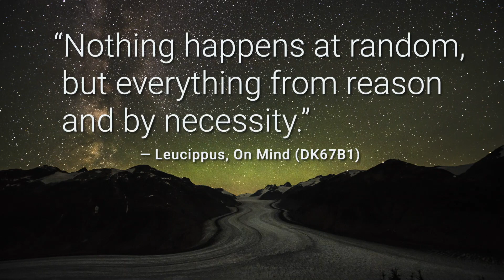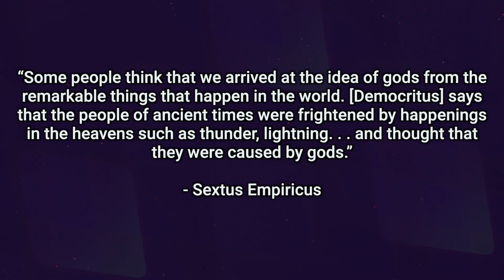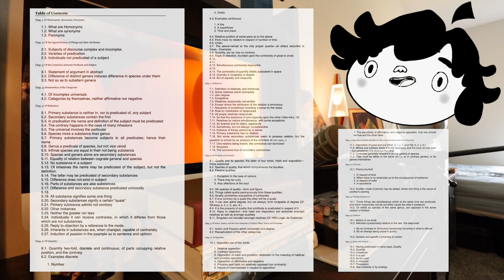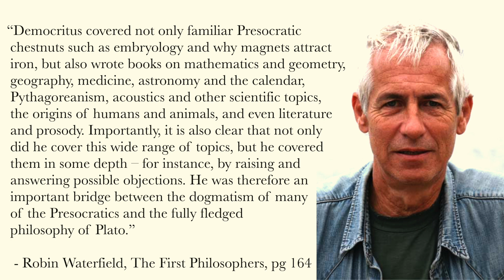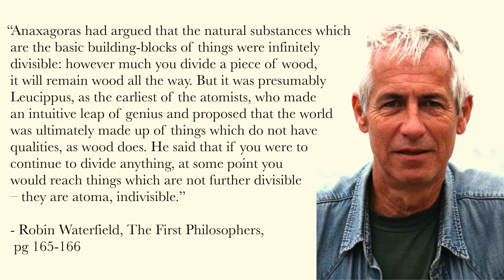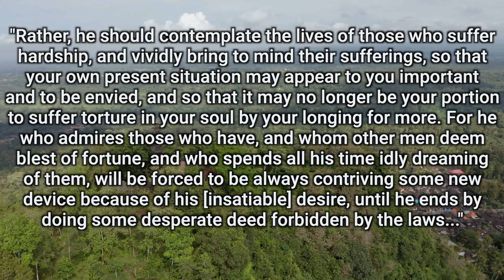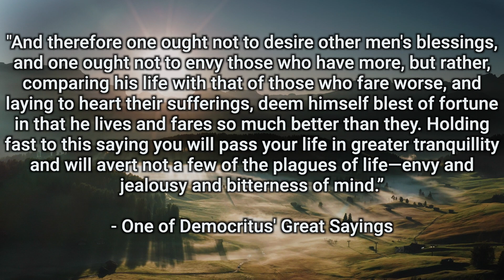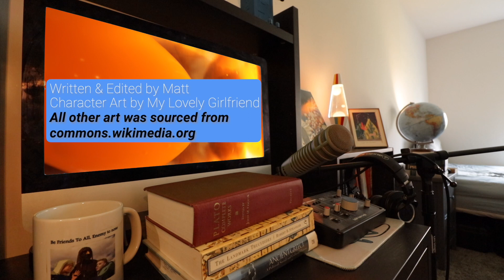Democritus & Leucippus: The Atomists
The Atomists, Democritus & Leucippus, were two of the earliest philosophers to put forward a theory of atomism, which is the idea that everything is made up of incredibly tiny particles. This would turn out to be one of the most influential ideas from Greek philosophy in the history of science, find out all about it in today's video!

00:00 Introduction
02:04 The Atomists
07:31 Outro